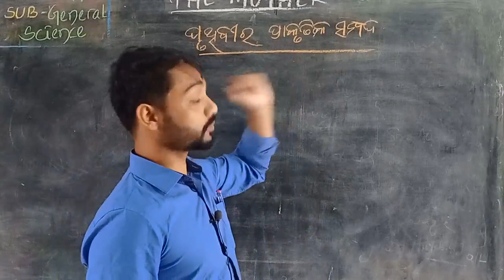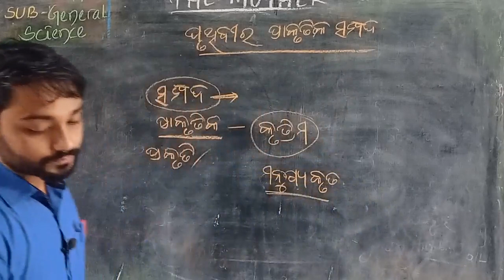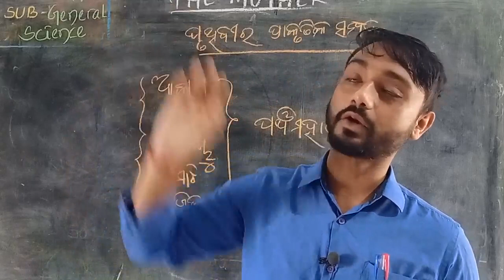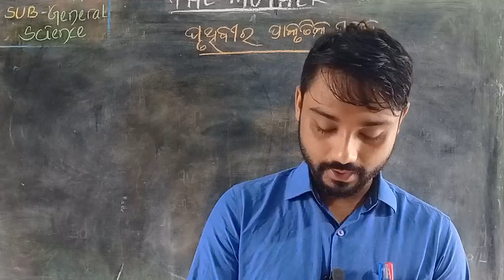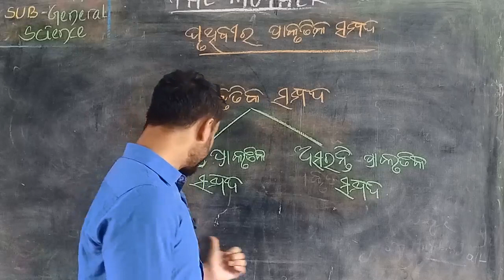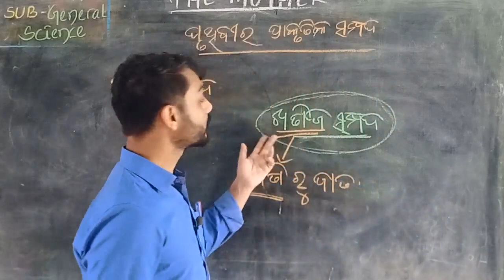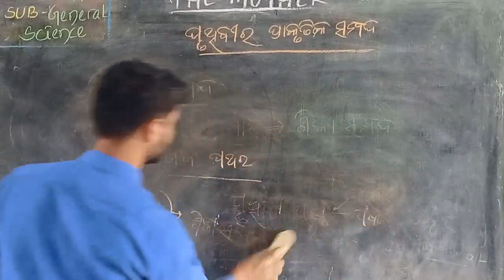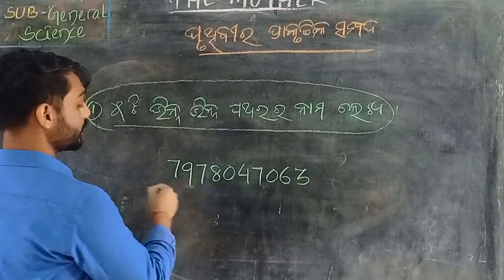Fundamentals of Science ( VI ) - Dt.13/07/21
Fundmentals of Science of Class- VI by Sudip Ku. Sahu of Sri Aurobindo Integral Education Centre,Matrupuri,Laderpali,Attabira